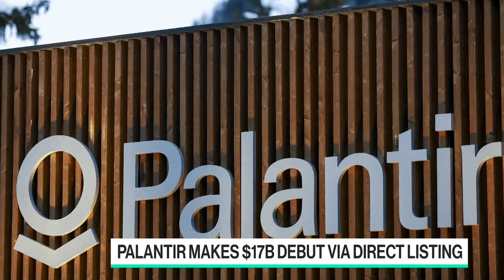The Rise of SPACs, According to Founder's Fund's Rabois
Oct.08 -- Keith Rabois, general partner at Founder's Fund, talks about the rise of special purpose acquisition companies and the state of investing in public and private tech companies amidst the pandemic on "Bloomberg Technology."